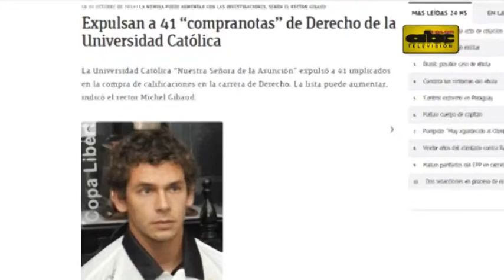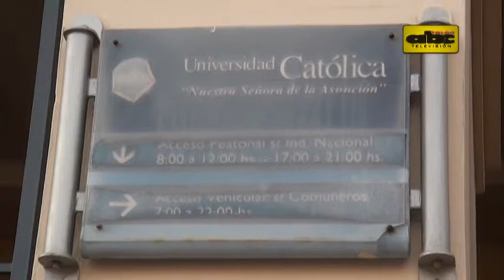“Compranotas” pueden seguir estudios en otras universidades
Los 41 alumnos expulsados de la Facultad de Derecho de la Universidad Católica pueden seguir sus estudios en cualquier otra universidad de plaza, ya que no hay un impedimento legal para ello. La intervención de dicha carrera seguirá por tres meses más, anunció esta mañana la ministra de Educación.